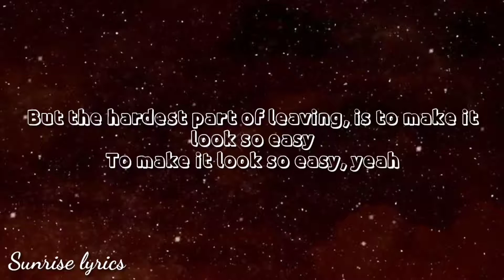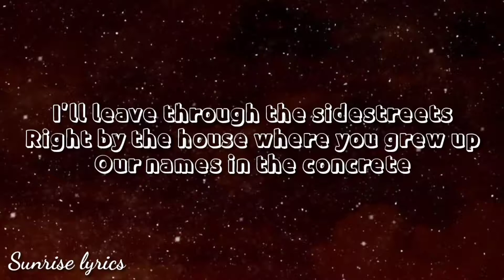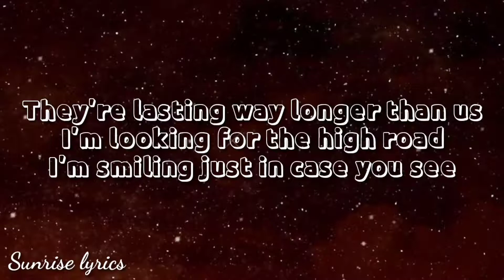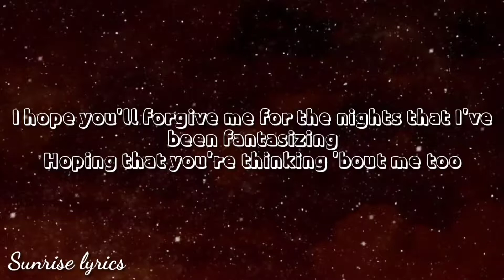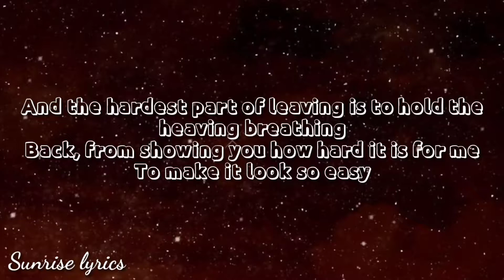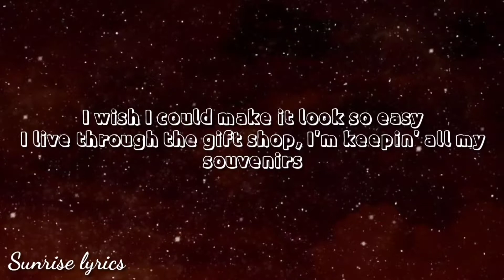Demi Lovato & Noah Cyrus - Easy (Lyrics)